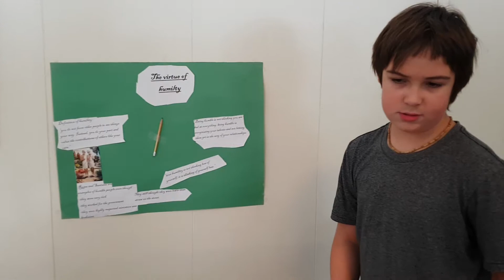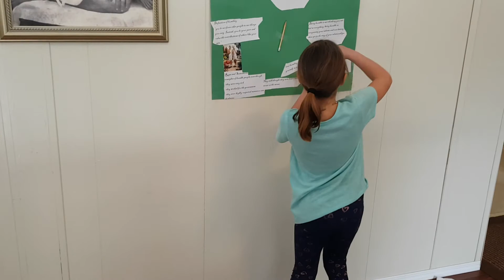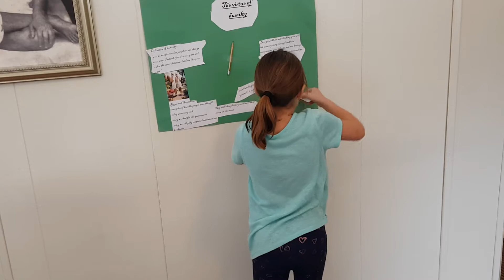The Value of Humility Pt 1: by Ghanashyam